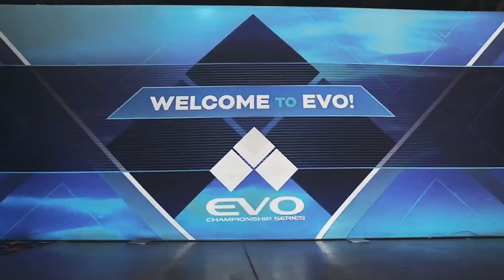🕹🎮Ready those combos for the biggest Evo in show history 🎉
Siga no TikTok.
ティックトックをフォロワーして下さい。

フェイスブックグループに参加して下さい。

Curta a nossa pagina no facebook.
ページの「いいね！」や「シェア」、